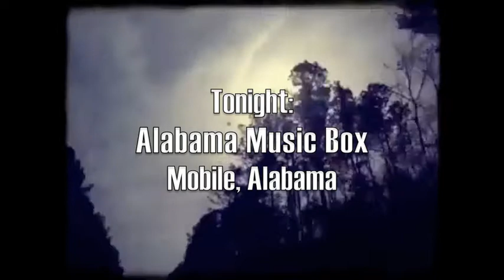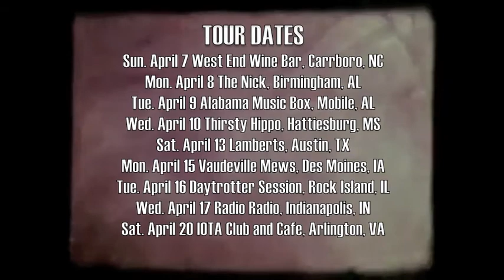Justin Jones "I Can feel It" Tour Blog ep. 11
Justin Jones